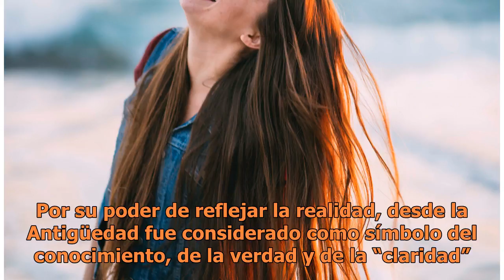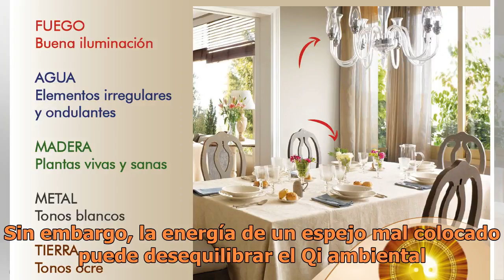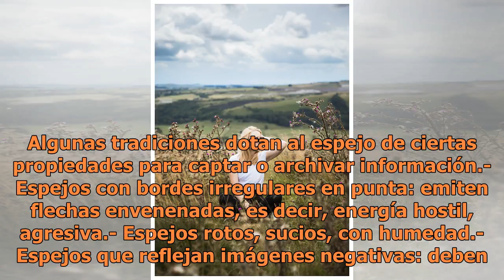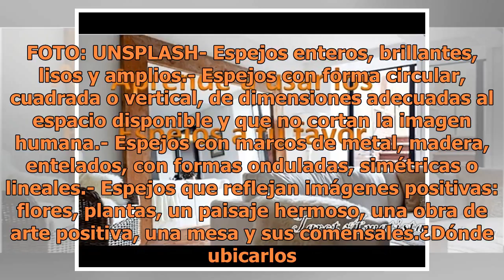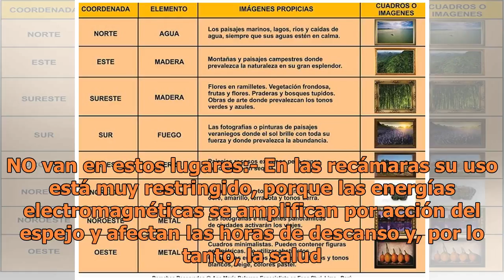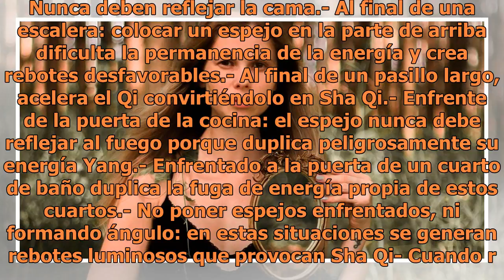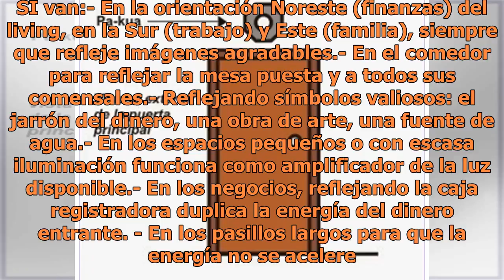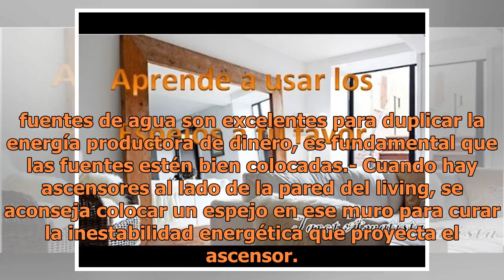Dónde poner los espejos en tu casa según el Feng Shui para atraer el amor y la abundancia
Feng Shui espejos buena energía. FOTO: UNSPLASH Un espejo es un objeto que encierra cientos de enigmas. Por su poder de reflejar la realidad, desde la Antigüedad fue considerado como símbolo del conocimiento, de la verdad y de la “claridad”. Pero, ¿qué dice el Feng Shui sobre él? Originalmente, los ...